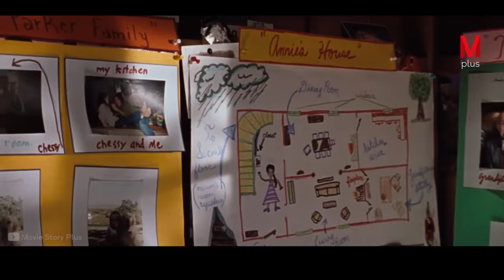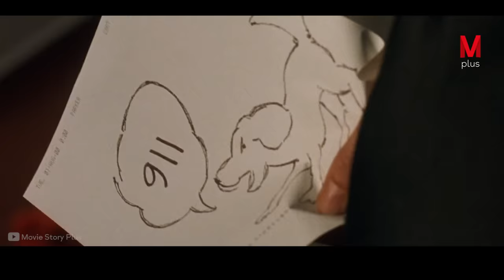Girl Discovers She Has an Identical Twin and They Make a Plan to Swap Their Lives.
The Title: The Parent Trap

Movie story
Moviestoryrecaps.com